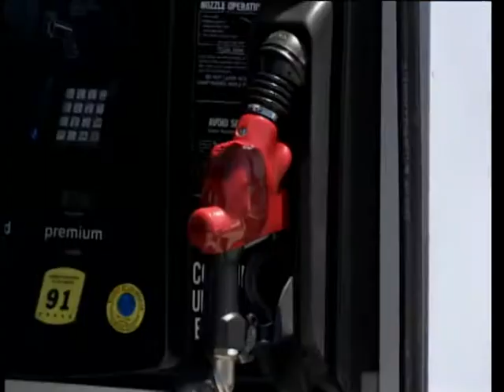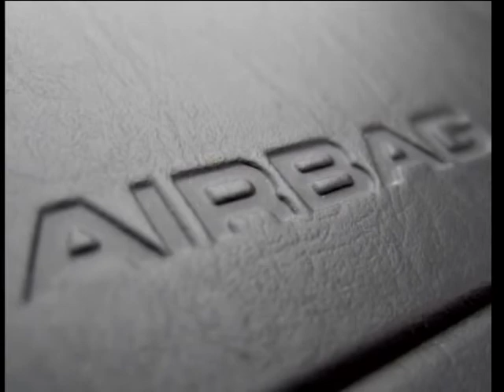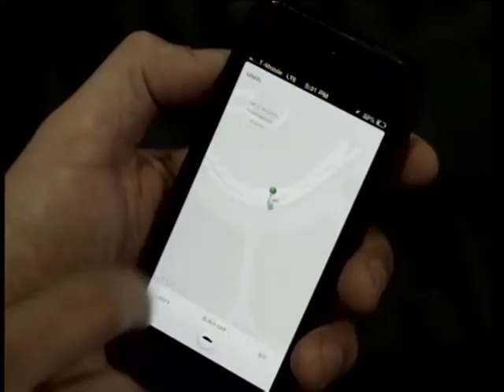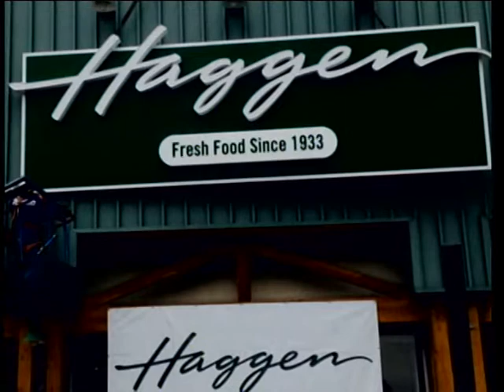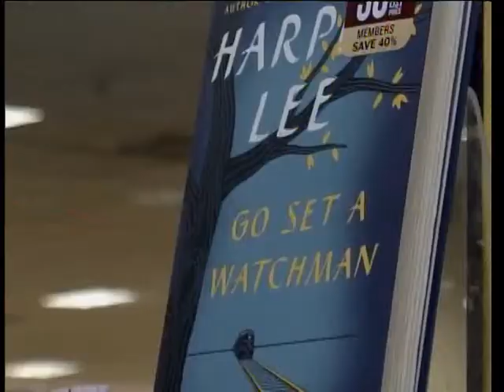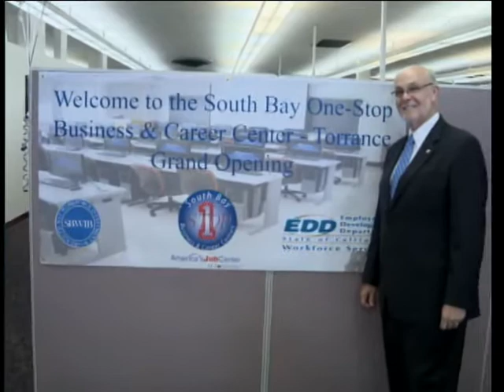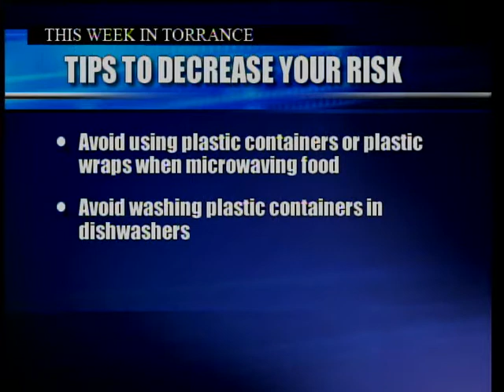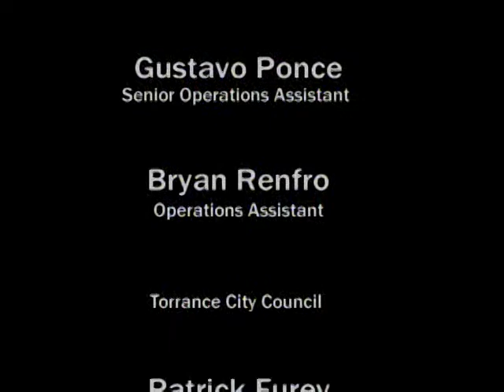This Week In Torrance 28.15 - Torrance CitiCABLE -July 16-23, 2015